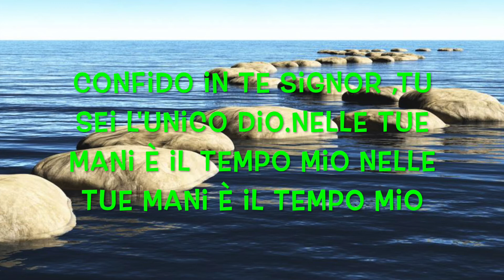Confido in Te- Pietro Pisa